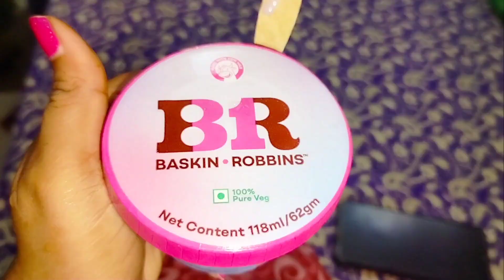Finally I have successfully completed my first order😇|| Makhar of Navadurga Devi 🙏🌸 Vlog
Hello friends, Welcome to new vlog. My name is Vidhi💞

Mog Asuni❤️